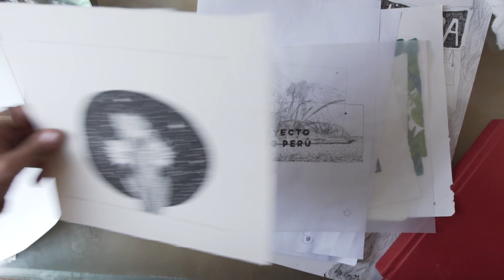Adiós a Mara Woodworks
En el capítulo final, me despido de este proyecto.
Muchas gracias por acompañarme y muy atentos a novedades en el 2020
Los invito a seguirme en instagram: marawoodworks (por ahora)

Agradecimientos:
Luis de Proyecto Mueble
Luis Lovón
Brunino de El Taller de Nino
Alejandro el Carpintero del Desierto